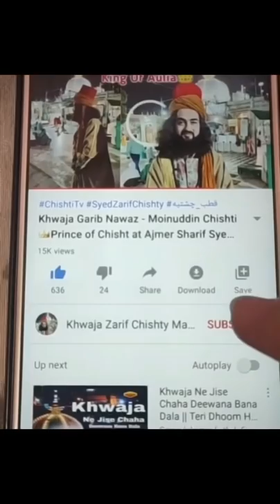Sihr/Kala Jadoo/nazar bandi ka tor/RemoveBlack Magic/Nazar ka Utar by Aale Rasool Syed Zarif Chishti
jadu sehar ka tod/Sihr/Kala Jadoo ka elaj/nazar bandi ka tor/RemoveBlack Magic/Nazar ka Utar by Aale Rasool Syed Zarif Chishti

1_khawja Abu Ahmad Abdal Chishty
2_ Khawja Abu Muhammad Chishty
3_ Khawja Nasruddin Abu Yusuf Chishty
4_ khawja Qutbuddin Maudood Chishty
👑Janashin: now Syed zarif Chishty
🌹Khalifa:
5_ khawja Sharif Zandani
6_ khawja Usman Harooni
👑 7_ khawja Moinuddin Chishty Garib Nawaz Ajmer
8_ khawja Qutbuddin Bakhtiyar Kaki Chishty
9_ khawja Baba Farid Ganj Shekar Chishty
10_ khawja Nizamuddin Awlia Chishty
11_ khawja Nasiruddin Cheraq Dehlavi Chishty
12_ khawja Banda Nawaz Gisudaraz Chishty